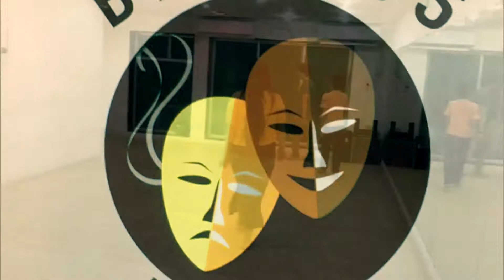BhAaNd’S Theatre group and Acting classes